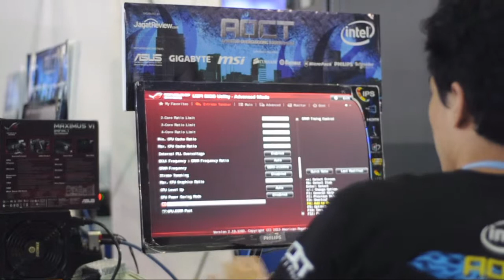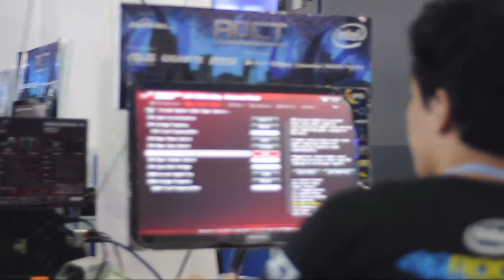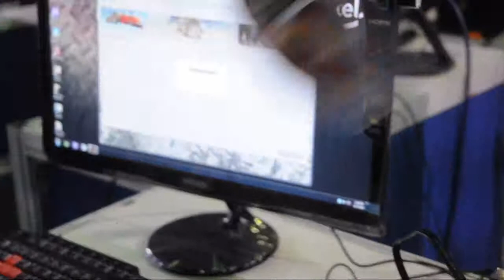Ice Storm Contest [Rough Cut]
Ketika dua overclocker memutuskan untuk beradu skor Ice Storm dengan stock cooling